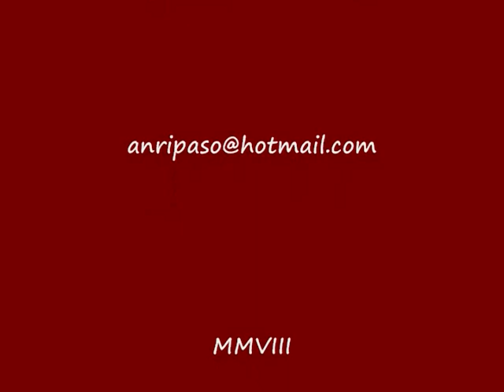NO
BELINDA OCAMPO EN SU PRESENTACION EN EL MUSEO DE LA ISLA DE COZUMEL EN EL AUDITORIO LIC. PEDRO JOAQUIN COLDWELL, INTERPRETANDO UNA BELLA MELODIA DEL TIO ARMANDO MANZANERO CANCHE. AL PIANO, DON ARIEL BURGOS ORTIZ -Q.E.P.D.-